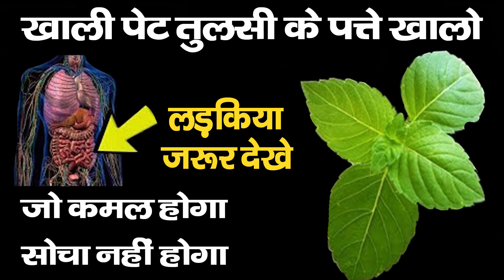एक महीने सुबह खाली पेट तुलसी के पत्ते खालो जड़ से समाप्त हो जायेंगे रोग इतने फायदे के सोचेंगे भी नही